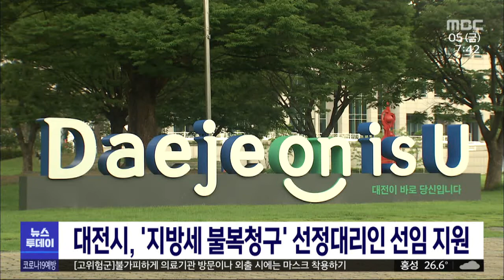대전시, 지방세 불복청구 선정대리인 활용 안내/대전MBC